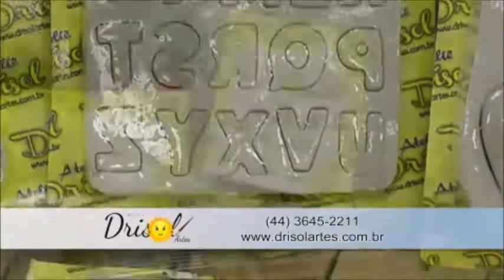Passo a passo Leãozinho de EVA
Aula ministrada no programa Ateliê na TV.